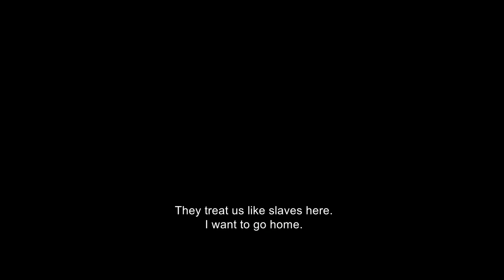VALHALLA: THE LEGEND OF THOR Trailer (2020) Ragnarok Viking Movie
The Viking children Røskva and Tjalfe embark on an adventurous journey from Midgard to Valhalla with the gods Thor and Loki. Life in Valhalla, however, turns out to be threatened by the dreaded Fenrir wolf and the god's barbaric archenemies, the Jotnar. Side by side with the gods the two children must fight to save Valhalla from the end of the world - Ragnarok.

Director: Fenar Ahmad
Stars: Roland Møller, Salóme Gunnarsdóttir, Jacob Lohmann